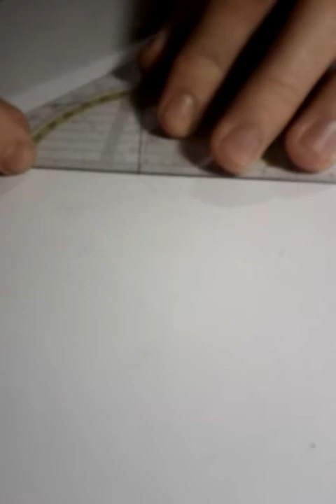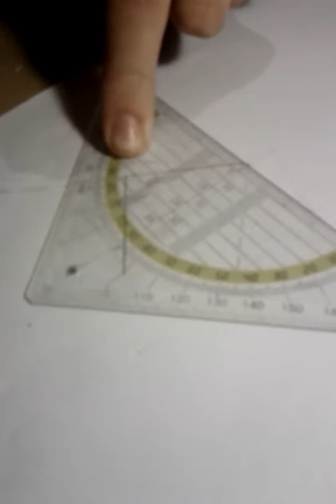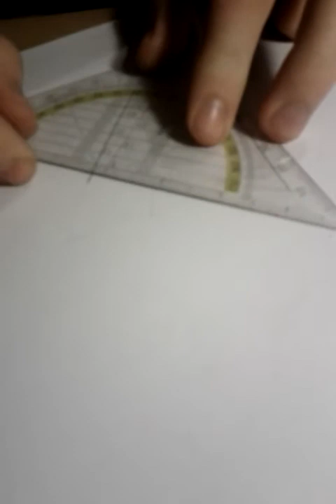Wie malt man ein Fünfeck